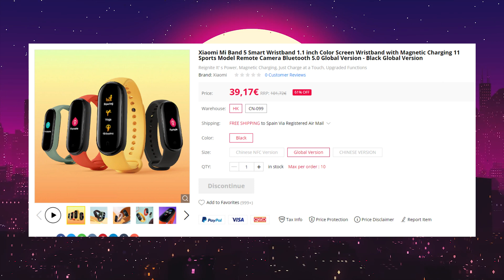XIAOMI MI BAND 5 2020 en español YA DISPONIBLE !!! todo lo que debes saber.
✅✅✅✅ ENLACES GEARBEST GLOBALES ✅✅✅✅

XIAOMI MI BAND 5 YA DISPONIBLE !!! todo lo que debes saber
Accede a Amazon Prime y sus muchos beneficios:
Acceso ilimitado, envío gratuito en un día en millones de productos y envíos en el mismo día en algunos códigos postales
Miles de películas y series de televisión en ‘streaming’, con acceso instantáneo e ilimitado a través de Prime Vídeo
Una selección regularmente actualizada de más de mil libros, números de revistas, cómics, ejemplares para Kindle y mucho más, disponibles para cualquier dispositivo y en cualquier momento
Almacenamiento de una cantidad ilimitada de fotos con acceso desde cualquier lugar a través de Prime Fotos
LDos millones de canciones disponibles en Prime Music
Acceso prioritario y exclusivo a las Ofertas Flash

Kindle Unlimited es un servicio que permite leer sin límites y escoger entre más de un millón de libros.

Podrás descubrir nuevos autores, libros y géneros, desde misterio y novela romántica hasta ciencia ficción y mucho más. Lee desde cualquier dispositivo.

Escuchar, sin anuncios, unos 40 millones de canciones, tanto a través de Internet como en modo offline, a través de la app de Amazon Music
Utilizar un dispositivo Echo para aprovechar el playback con control de voz a través de Alexa, la asistente mediante voz de Amazon
Elegir entre planes de pago adicionales que encajen mejor con sus necesidades, lo que incluye un plan familiar